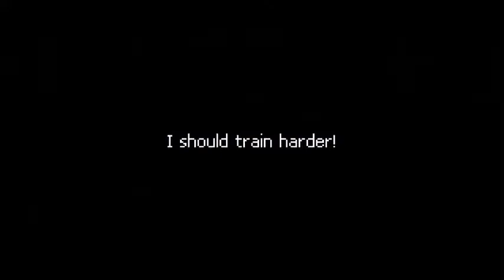Punch Club Ep.1: Brotein Shake gets destroyed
Brotein Shake gets his ass handed to him like its Christmas.